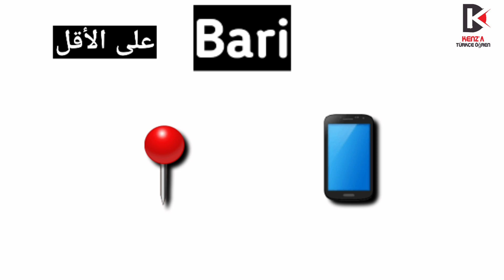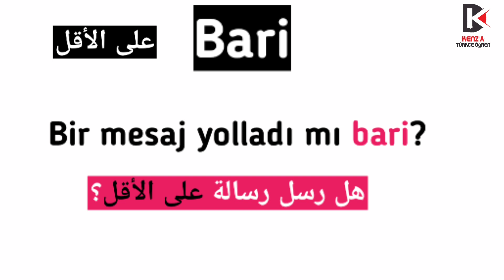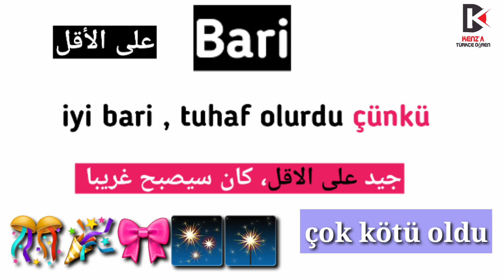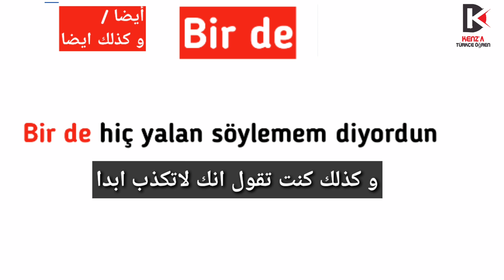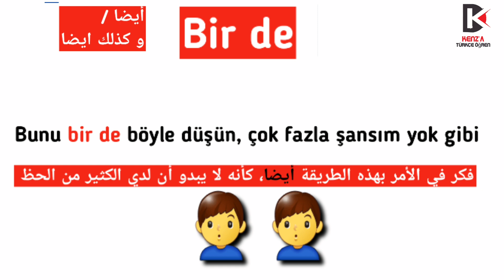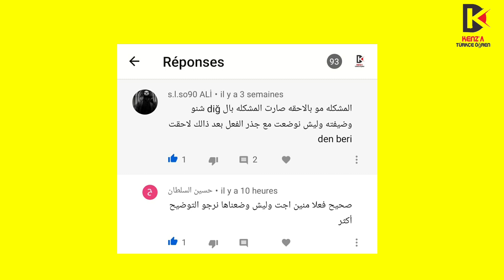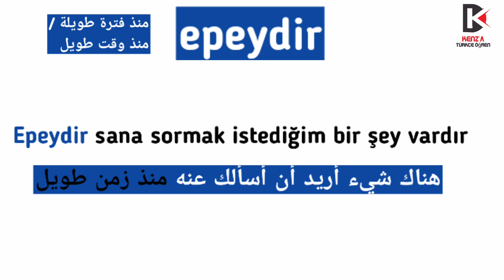3 كلمات مهمة في اللغة التركية: Bari - Bir de - epeydir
في هذا الفيديو سنتعرف على 3 كلمات مهمة في اللغة التركية: bari - Bir de - epeydir